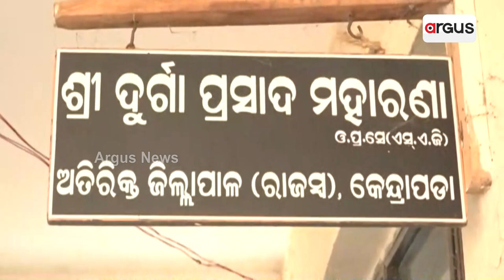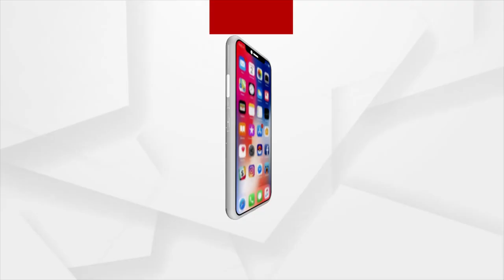ନଦୀ ଆଁକୁ ଗଲାଣି ହଜାର ହଜାର ଏକର ଚାଷ ଜମି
କେନ୍ଦ୍ରାପଡ଼ା ମାର୍ଶାଘାଇରେ ଚାଷୀଙ୍କ ଚିନ୍ତା ବଢ଼ାଉଛି ଲୁଣା କରାଣ୍ଡିଆ ନଦୀ । ଚାଷୀଙ୍କ ହଜାର ହଜାର ଏକର ଚାଷ ଜମି ଏବେ ନଦୀ ଗର୍ଭରେ ଲୀନ ହେବାକୁ ବସିଛି ।